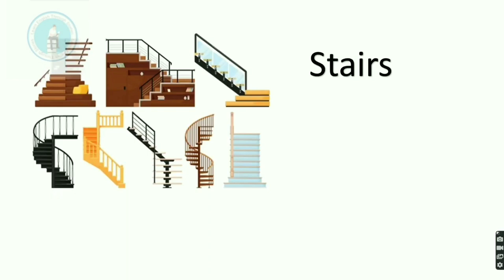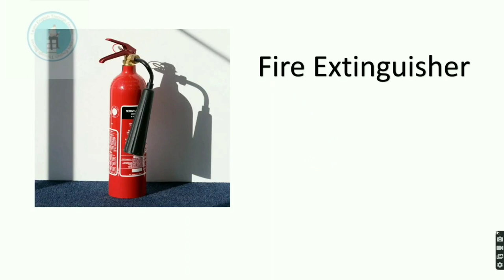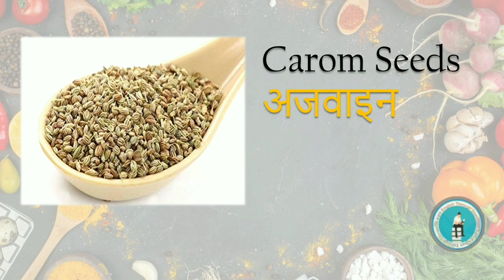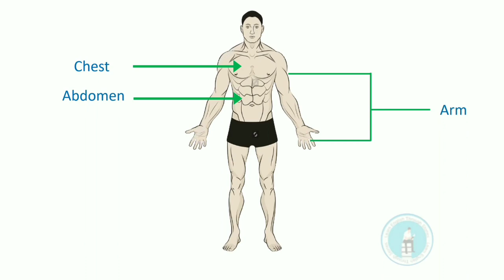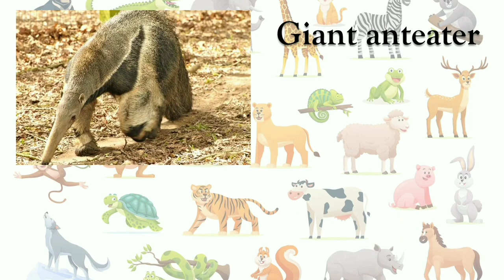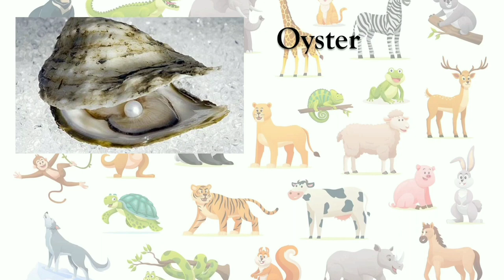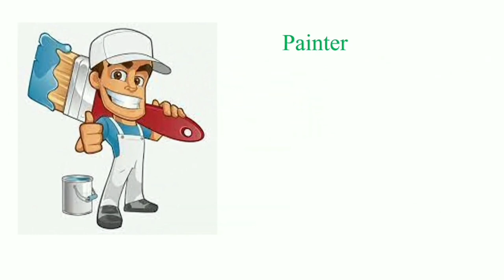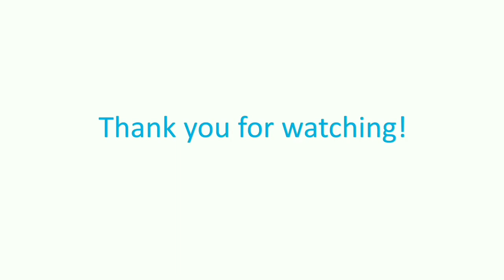Mastering Basic English Vocabulary For Day To Day Life To Speak Better English.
0:00 Household items ( kitchen items, electronic gadgets, kitchen items)
09:13 Vegetables
10:54 Most Common Fruits Names
13:58 Most Common Names of Spices
19:18 Human Body Parts Names
26:10 Animals Names
40:15 Jobs And Occupations
45:20 Public Places